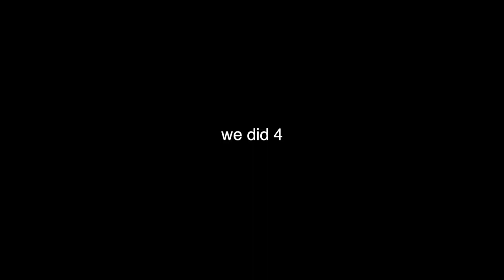UCSC REDEMPTION RIDE - Magic Carpet, Up In Smoke, Cobb Salad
After Nate's crash a few weeks back, we got redemption at Route 9 in Santa Cruz and finally got to do a proper E-bike ride on our new Specialized Kenevo SL Experts.